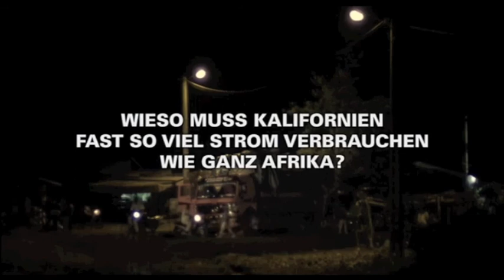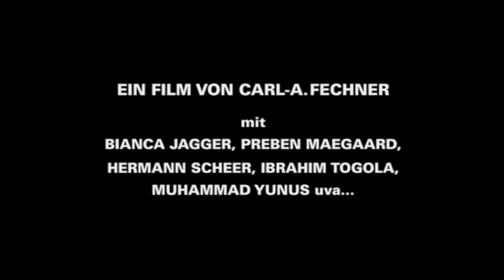DIE 4. REVOLUTION - ENERGY AUTONOMY [Trailer]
Regie: Carl Fechner. Drehbuch: Johannes Bünger, Ephraim Broschkowski

Ab 16. April in den österreichischen Kinos!

Eine mitreißende Vision: Eine Welt-Gemeinschaft, deren Energievorsorgung zu 100 Prozent aus erneuerbaren Quellen gespeist ist - für jeden erreichbar, bezahlbar und sauber. Technologien und Potenziale sind weltweit vorhanden. Wir müssen es nur tun! Wie - das zeigt der Film anhand faszinierender Bilder und hoffnungsvoller Beispiele aus elf Ländern.